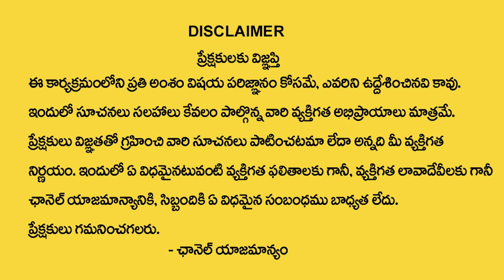మే 16 లోపు వృషభ వారికి జరిగేది ఇదే | Vrushaba Rashi Phalalu May | Monthly Phalalu | Devotional Life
Watch►మే 16 లోపు వృషభ వారికి జరిగేది ఇదే | Vrushaba Rashi Phalalu May | Monthly Phalalu | Devotional Life

Devotional Life is the Premier Youtube channel on religion and spirituality in Telugu states and Telugu people across the world. We strive hard to provide the best possible spiritual education to hundreds of thousands of our viewers with the generous help of renowned spiritual and religious Gurus. The spiritual practices of Hindu religion touches upon every aspect of Human life from the Womb to the Tomb. How best we live in between these two stages is the crux of Indian spirituality and SumanTV showcases the best of these practices by these Gurus for making life of Humans more happier and peaceful.